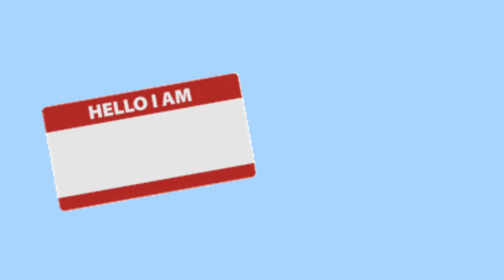Pandemic Life Lessons - Cherry Ramos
I will share with you the life lessons that I learned during this Pandemic and the struggle that I encounter. I will gladly read all of your comments.

RECENT UPLOADS
Prosthetics Limb Preparation - Cherry Ramos

Hi mga Lodi, asking a favor to help my channel to reach 1K SUBSCRIBERS by sharing my informative and helpful videos with your amputee friends on social media. Also, to inspire other youth and empower PWDs. Thank you for your support.